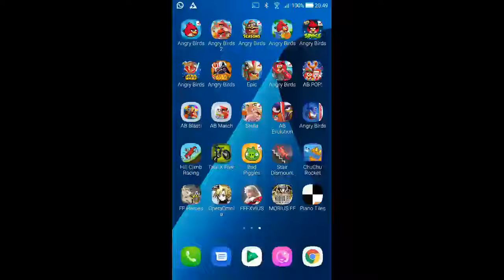Angry Birds - Mine and Dine - Level 15-2 - 134,780 - World Record!